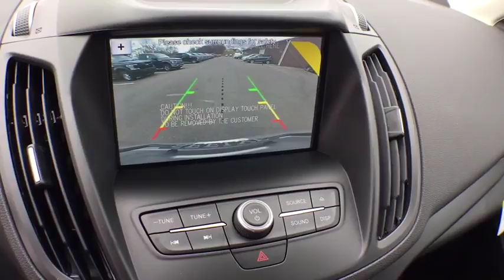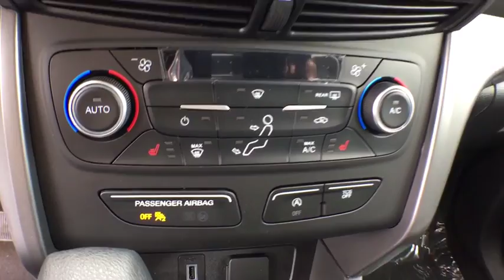2018 Ford Escape Kalamazoo, Paw Paw, Battle Creek, Plainwell, Galesburg, MI 17110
Ingot Silver New 2018 Ford Escape available in Kalamazoo, Michigan at Seelye Ford. Servicing the Paw Paw, Battle Creek, Plainwell, Galesburg, MI area.

Seelye Ford
3820 Stadium Drive

Ingot Silver Metallic 2018 Ford Escape SE 4WD 6-Speed Automatic EcoBoost 1.5L I4 GTDi DOHC Turbocharged VCT Equipment Group 200A, SE SYNC 3 Package, SYNC 3 Communications & Entertainment System, SYNC Connect, Wheels: 17 Sparkle Silver-Painted Aluminum.Recent Arrival! 28/22 Highway/City MPG **We take our internet business very seriously. So we strive to maintain 100% pricing and inventory accuracy. Errors do occur however so please phone or email first to confirm vehicle availability and price. Price excludes tax, title, license, and doc fees; but does include the following rebates, in lieu of any special financing: $2,000 - Retail Customer Cash. Exp. 07/09/2018, $1,000 - Retail Bonus Customer Cash. Exp. 07/09/2018